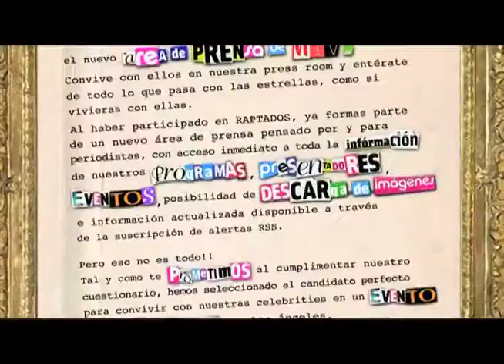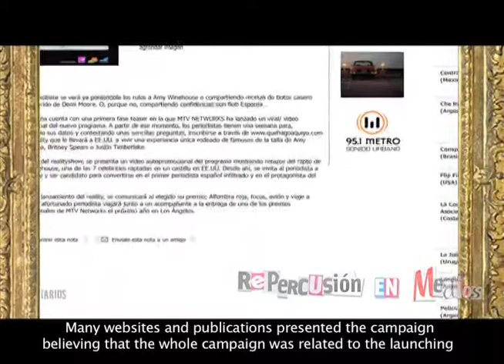Raptados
Con el objetivo de dar a conocer el Área de Prensa de MTV Networks y generar registros de periodistas musicales, desarrollamos una campaña de lanzamiento en la que presentábamos un supuesto reality llamado Raptados.